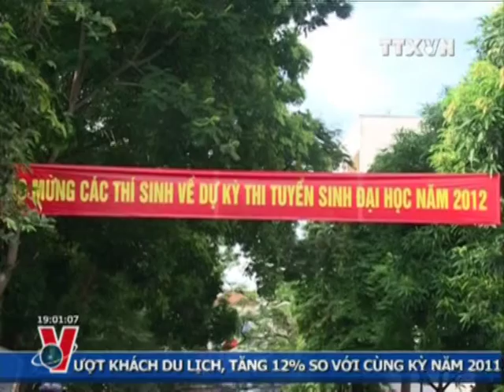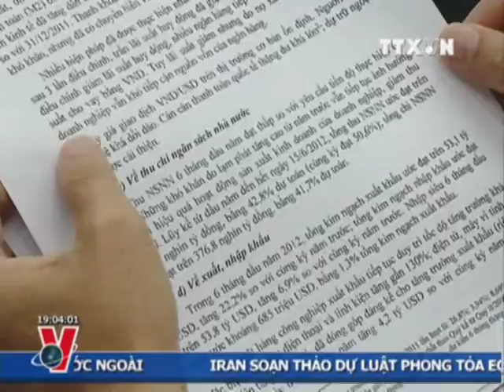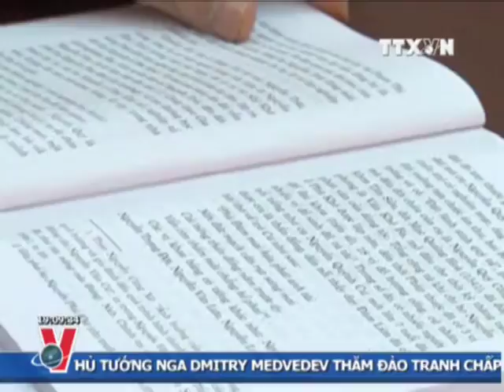THỜI SỰ 19H 03.7.2012 CLIP 1/2, TTXVN, VNEWS, VNA, TRUYỀN HÌNH THÔNG TẤN, TTXVN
ts19h 3-7cl1